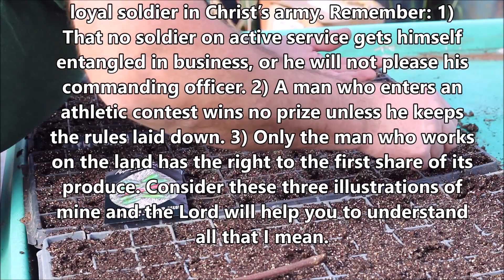Sowing a few Seeds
Sowing a few Seeds, PawPaw Mountain, A Channel of Gardening, Hunting, Camping and just the everyday events that go on around the Homestead.